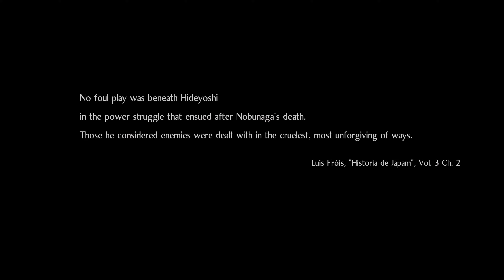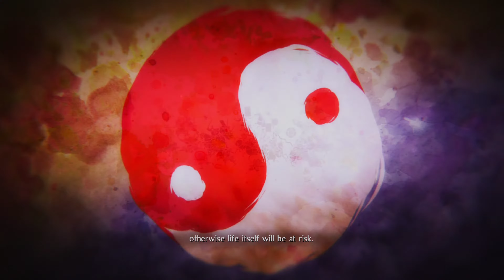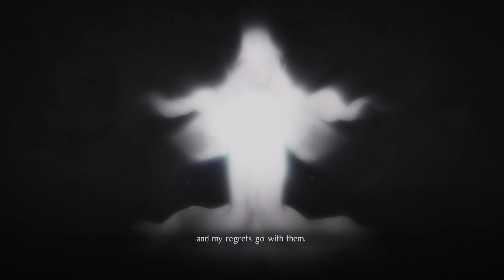Nioh 2 PS5 - Walkthrough Gameplay Part 16-Ruin Draws Near (see desc)-Maeda Toshiie & Shibata Katsuie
Walkthrough guide of the Nioh 2 Remastered game on the new PS5 in 4K60p. This guide shows you how to cross Ruin Draws Near mission (13th Main mission). Video Markers for boss, Spring, Trophy and Kodama Locations: 07:15 - Kodama 1
13:25 - Kodama 2 (break the wall with the cannon)
14:28 - Kodama 3
18:02 - Ring bell 1 for "Peal of Ten Thousand Bells" Trophy
22:03 - Ring Bell 2 for "Peal of Ten Thousand Bells" Trophy
23:49 - Ring Bell 3 for "Peal of Ten Thousand Bells" Trophy
23:56 - Hot Spring
26:29 - Ring Bell 4 for "Peal of Ten Thousand Bells" Trophy
30:55 - Kodama 4
34:00 - First Boss fight - How to defeat Maeda Toshiie - My main objective was to try and keep this guy out of Ki. He has a variety of quick attacks and they hurt a lot. Use sloth talisman (if you have it) as much as you can. If not, try and stay near him and dodge left or right. If you are far, its actually easier for him to hit you with his spear. They have a loooooooooooong range. Be extra careful when he does his ability and lights it on fire. The merciless barrage is a long cast he does and it till one shot you.
40:44 - Ring Bell 5 for "Peal of Ten Thousand Bells" Trophy
42:32 - Kodama 5
43:54 - Kodama 6
44:46 - Kodama 7
46:01 - Ring Bell 6 for "Peal of Ten Thousand Bells" Trophy
46:31 - How to Defeat Shibata Katsuie (boss - Main Mission 13) -
This boss was one of the hardest bosses when the game came out last year. It was nerfed thereafter. (If you want to see the pre-nerf fight, checkout the video when I first defeated him last year on the link below). Following are the attacks - Charges 4 times towards you after hitting walls, Axe throws, Round house attack if you are behind, Round house attack while swinging the axes which are followed by axe swirls in a circle around him, Releases a boar which will charge towards you leaving a trail of fire and would stomp on you, unblockable grab attack and ofcourse the attacks which you can burst counter which are a combination of brutal melee attacks. My strategy was to attack this guy whenever the charges ended. Also, you can find opening after the combo but be really careful since he can attack pretty quickly and pretty much two shot you. Easiest way to kill him - Avoid charges, attack after charge ends. Attack from behind but be really careful of his roundhouse attack. When avoiding charges, dont be next to a wall since he will bounce and hit you immediately. Hope the video helps.
My weapons of choice were dual swords and a sword (just for a set bonus).

00:00 - 33:39 - Mission Ruin Draws Near (before First Boss)
34:00 - 36:00 - Maeda Toshiie (First Boss)
36:00 - 46:30 - Mission Ruin Draws Near (After First Boss)
46:31 - 52:23 - Shibata Katsuie (Final Boss of the mission) and mission conclusion

Pre Nerf fight of this boss from an year ago is (Dont mind the quality please.)